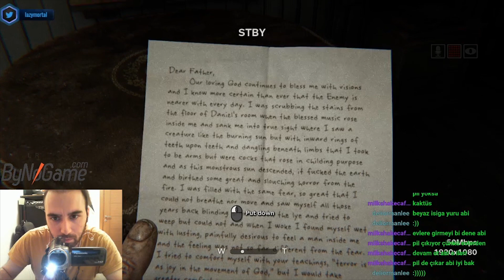Outlast 2 VR Modu - Korcan Cinemre Twitch Yayını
Açıklamaya gerek duymadım.